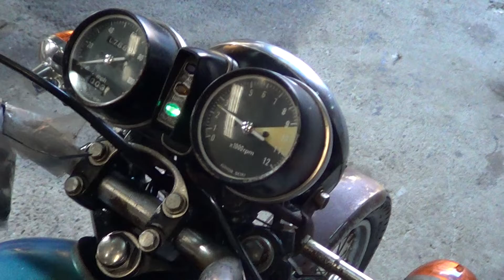Honda cb360 1974 for sale